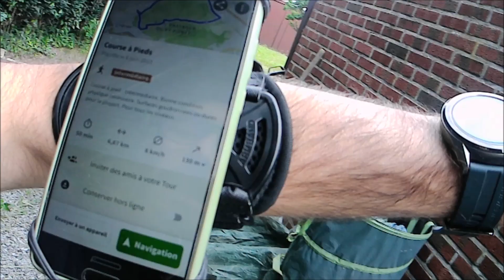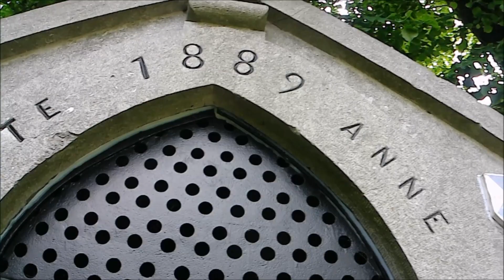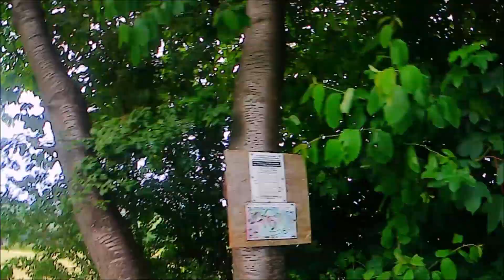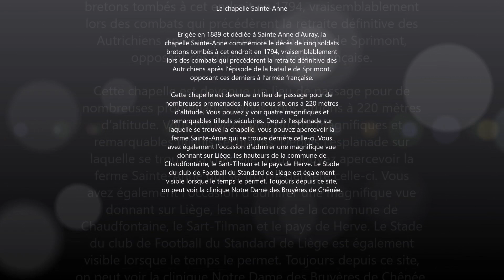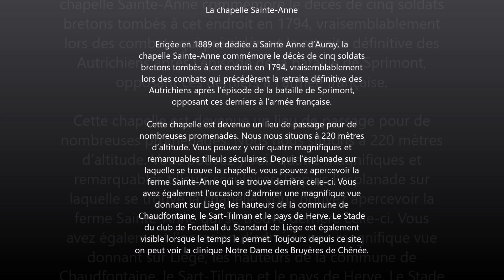Trail, Région de Liège, Beyne-Heusay, Ry-Ponet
Petit Parcours de Trail réalisé dans le domaine du Ry-Ponet (Liège).